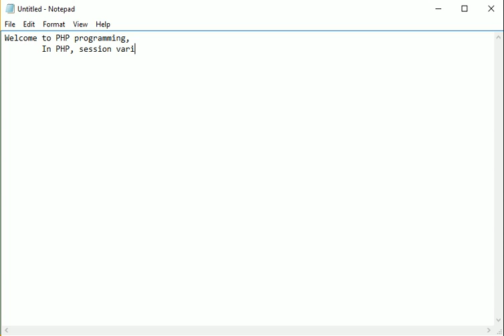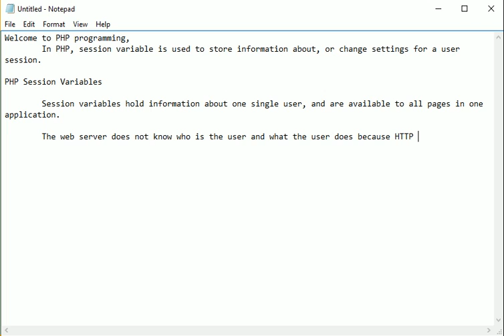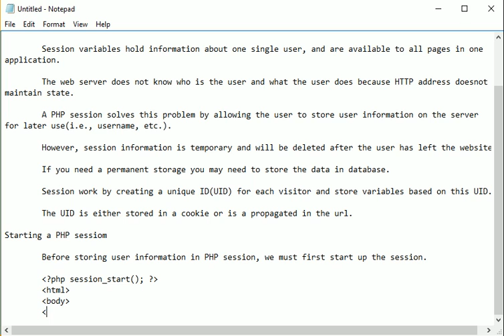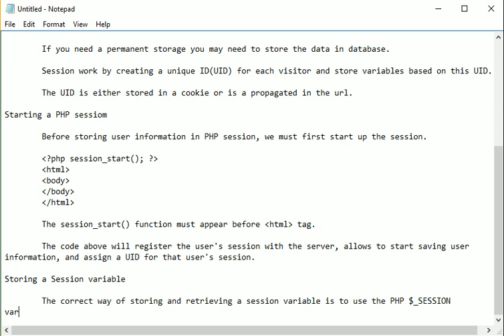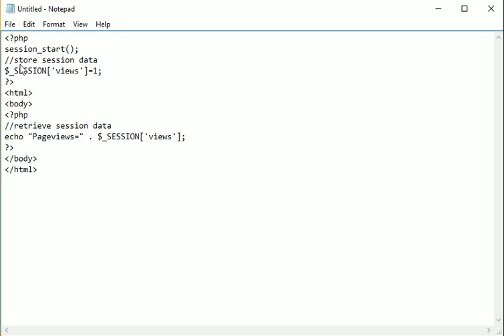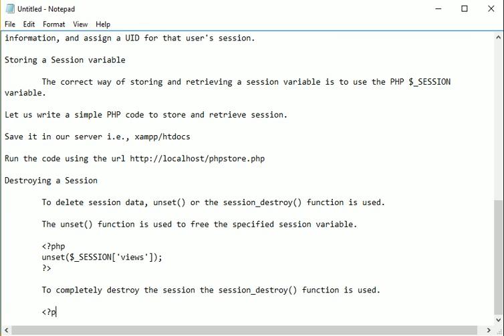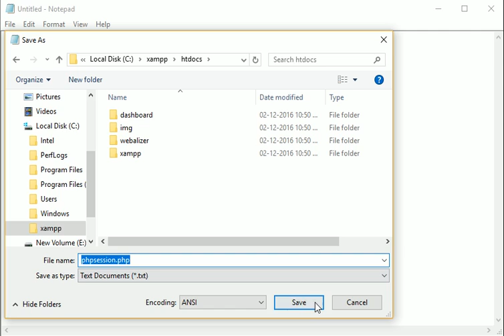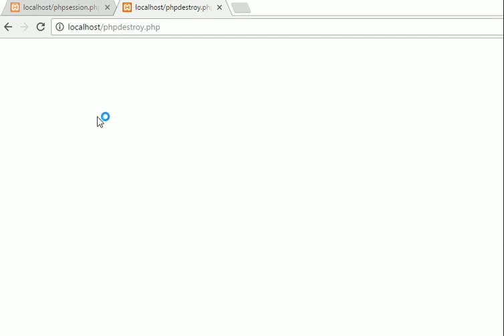How to Use PHP Sessions to Store Data .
Welcome to PHP programming,
In this tutorial we will explain How to Use PHP Sessions to Store Data
 In PHP, session variable is used to store information about, or change settings for a user
session.

PHP Session Variables

 Session variables hold information about one single user, and are available to all pages in one
application.

 The web server does not know who is the user and what the user does because HTTP address does not
maintain state.

 A PHP session solves this problem by allowing the user to store user information on the server
for later use(i.e., username, etc.).

 However, session information is temporary and will be deleted after the user has left the website.

 If you need a permanent storage you may need to store the data in database.

 Session work by creating a unique ID(UID) for each visitor and store variables based on this UID.

 The UID is either stored in a cookie or is a propagated in the url.

Starting a PHP sessiom

 Before storing user information in PHP session, we must first start up the session.

 session_start();

 The session_start() function must appear before html tag.

 The code above will register the user's session with the server, allows to start saving user
information, and assign a UID for that user's session.

Storing a Session variable

 The correct way of storing and retrieving a session variable is to use the PHP $_SESSION
variable.

Let us write a simple PHP code to store and retrieve session.

Save it in our server i.e., xampp/htdocs

Destroying a Session

 To delete session data, unset() or the session_destroy() function is used.

 The unset() function is used to free the specified session variable.

 unset($_SESSION['views']);

 To completely destroy the session the session_destroy() function is used.

 session_destroy();

 session_destroy() will reset session and all the stored session data will be lost.

Let us write a PHP code using sessions

Let us write a code to destroy the session that we created

This is how session works with PHP script.